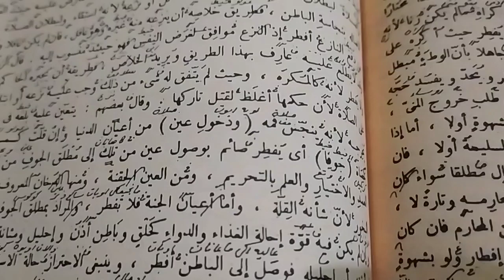BAHTSUL MASA-IL KUBRO | di Pondok Pesantren Al Amin Al Haromain